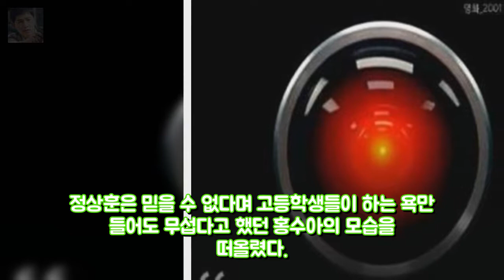홍수아 정상훈에 성형 굴욕? 생판 처음 보는 얼 엔터테인먼트